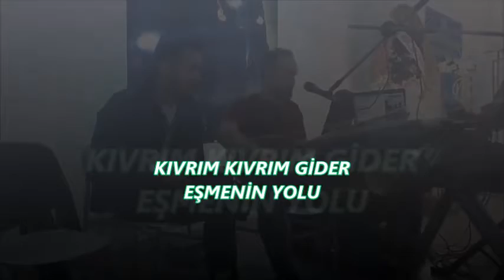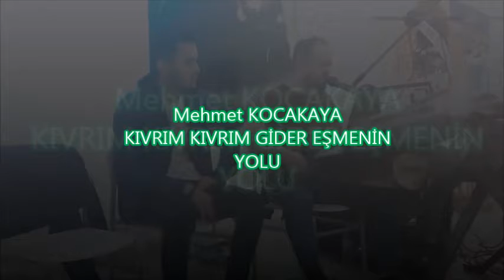MEHMET KOCAKAYA || EŞMENİN YOLU!!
MEHMET KOCAKAYA || KIVRIM KIVRIM GİDER EŞMENİN YOLU!!